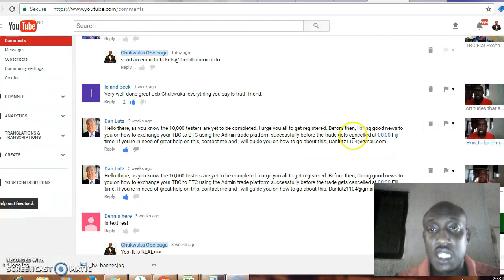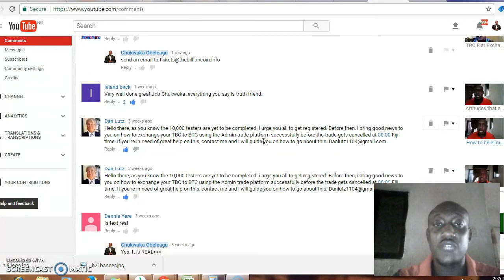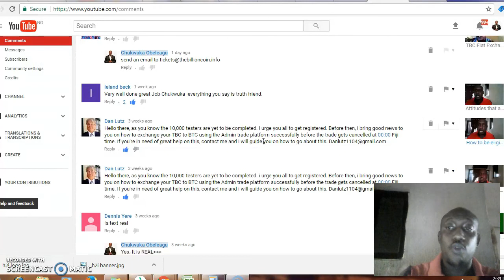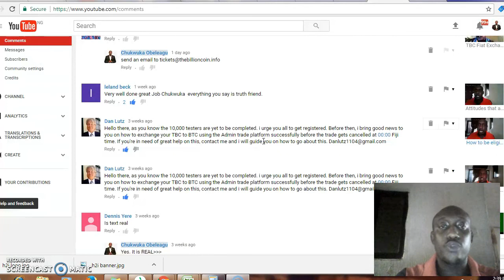TBC Fraudster alert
Beware of Fraudsters pretending to be Dan Lutz or Cyndie shelton or anyone promising to help you cash out TBC to BTC on an Admin Trade Platform. That's a  Scam and such people are not associated with TBC.